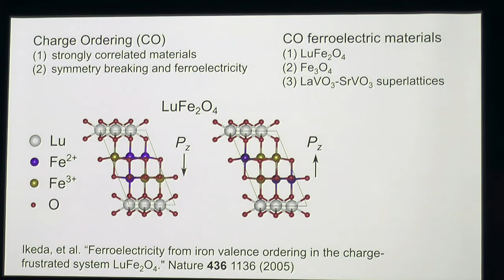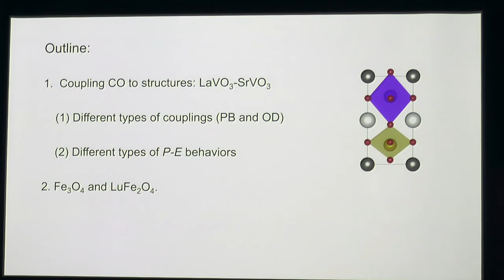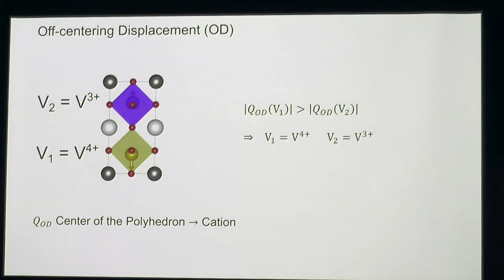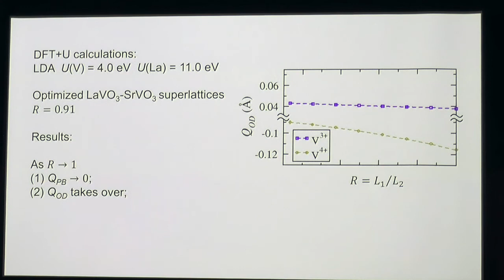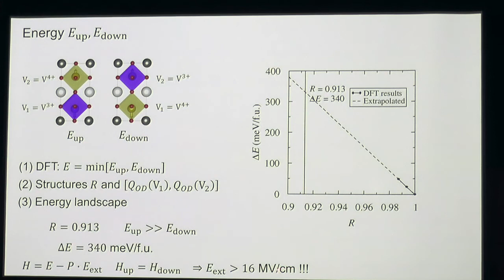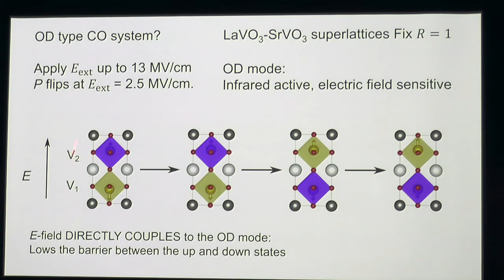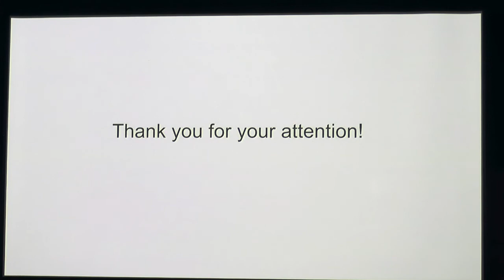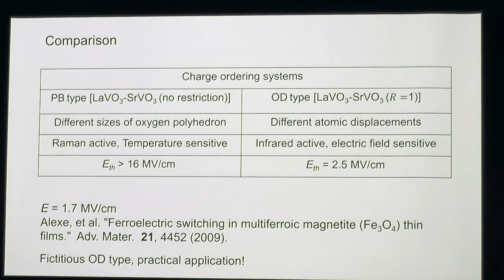Y Qi – Mechanism of Polarization Switching in Charge Order Induced Ferroelectrics